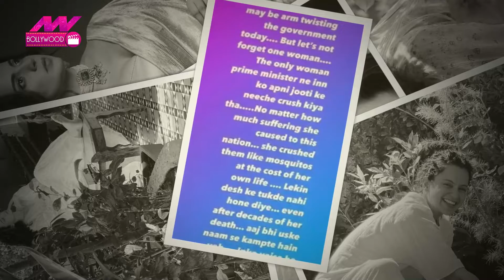Kangana Ranaut का पोस्ट देख भड़का सिख समुदाय, सिरसा ने पागलखाने भेजने की कही बात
Kangana Ranaut ने हाल ही में एक पोस्ट शेयर करते हुए किसान आंदोलनकारियों को खालिस्तानी आतंकवादी बताया है जिस पर अब सिख समुदाय का गुस्सा भड़क गया है. दिल्ली सिख गुरुद्वारा प्रबंध कमिटी ने कंगना के खिलाफ पुलिस में शिकायत दर्ज कराई है.